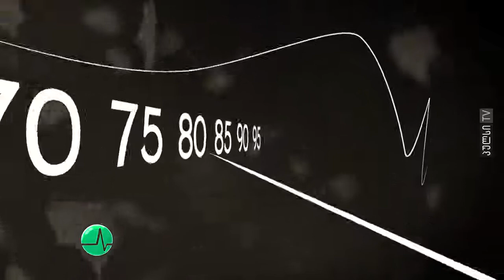თამაზ ჭანტურია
მეან-გინეკოლოგი